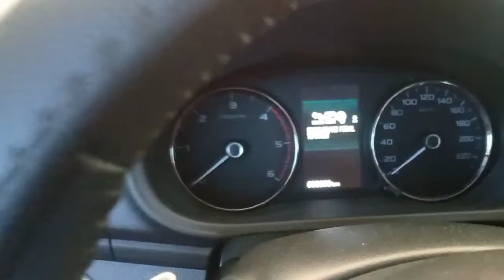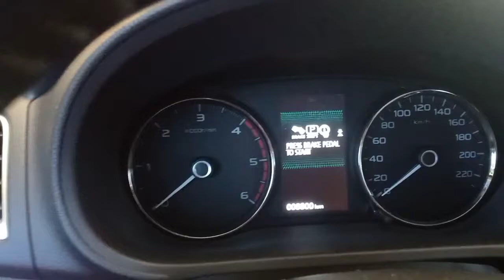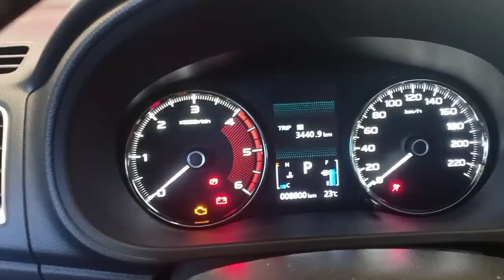TAMANG PAG START NG AUTOMATIC CAR (Mali nating pag start ng sasakyan)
Hello mga KA RESPETO ituturo ko sa Inyo Ang tamang pag Start ng Push button or Automatic na sasakyan na pinagkakamalian ng karamihan. Ito ay Iwas aberya at gastos sa hinaharap.
malaking tulong po Ito at mararamdaman niyo ang magandang pag Respond ng inyong sasakyan at mabilis at smooth na sasakyan.

Kaya maraming ilaw na lumalabas sa dashboard Pagkagat Ng power at Pag balik Yan pre mature. Hindi ready Ang system kaya na tritrigger ang computer box niya kaya lumalabas Ang abs, eps,contraction censor etc.

Nagblink sa dashboard
Nakakaapekto sa driving

Ayaw mag shift Ng transmission
Nagstock transmission sa isang gear
One push start on off kapag matagal may problema

Walang check engine
Walang flicker

Delikado baka masira computer box

Smooth start
Kapag nakapag ready siya
At nakapagpahinga.

Kapag press start mo agad at di pa namamatay Yung Heater Sign. Yung Parang spiral, Kina Cut niya lahat Ng supply ng kuryente. Ang taas Ng aperahe.

Kapag mawala na un magbibigay siya Ng power sa injection pump.

Kapag diniretso start mo mahaba Redondo kaya pagbalik ng kuryente Ang lakas.

Kaysa magbayad k ng magbayad scanning

Kapag dinala mo sa casa kunyare baka mag recommend change ECU tapos wala na warranty e malaking gastos un.

Hindi po Ito pinipilit kahit kangino kung ayaw gawin ok lng po Kung gusto maganda Iwas problema sa hinaharap.

Maraming Salamat 😁